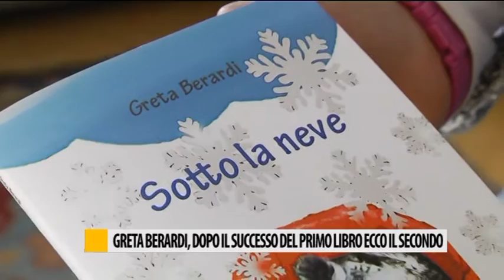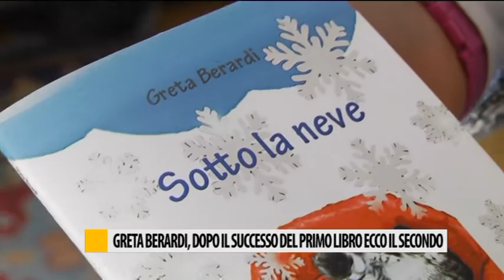Greta Berardi, dopo il successo del primo libro ecco il secondo